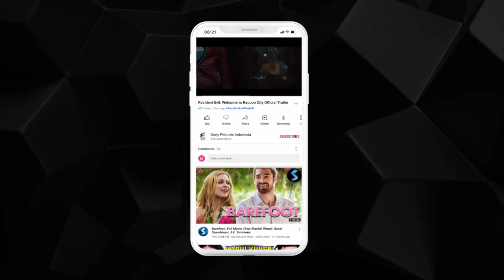mCanvas Storytelling Ads | Sony Pictures - Resident Evil | Entertainment | Engagements